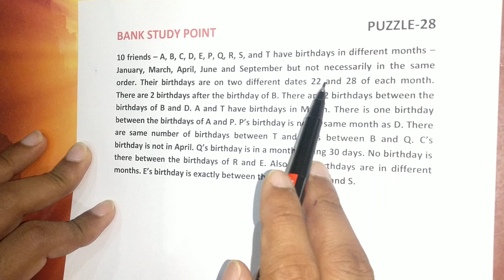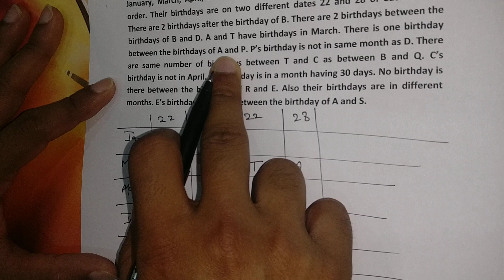Prelims Level Puzzle-28 | Reasoning | Bank Study Point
In this video I have discussed a prelims level puzzle for the upcoming examinations like FCI, IBPS PO, IBPS CLERK, SBI CLERK AND SBI PO.